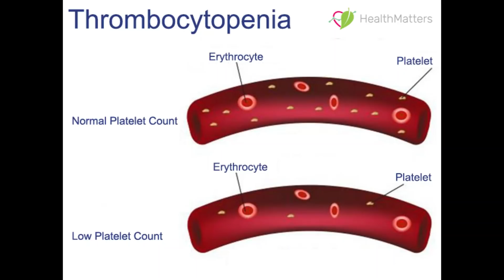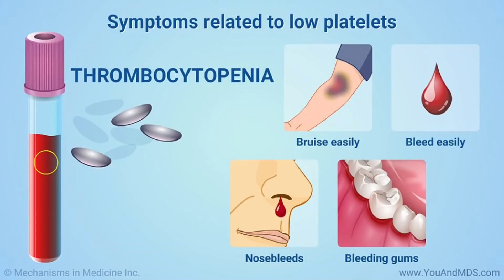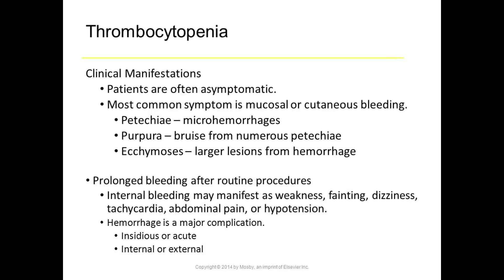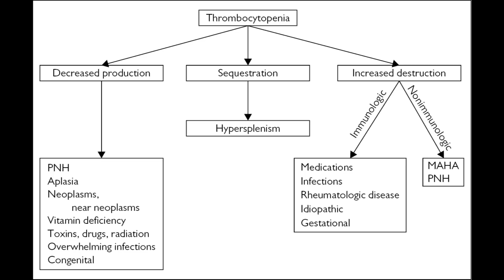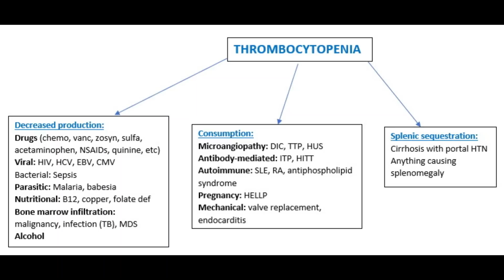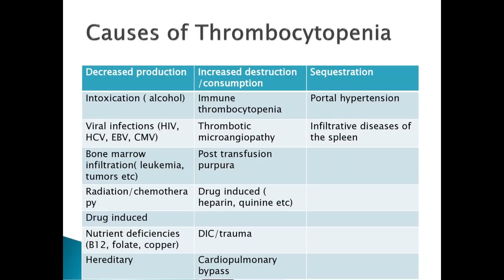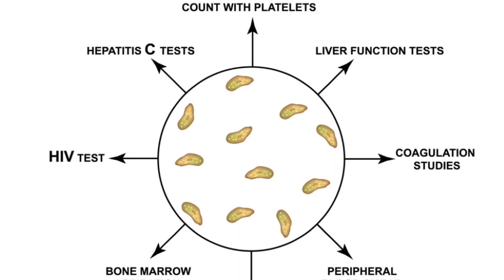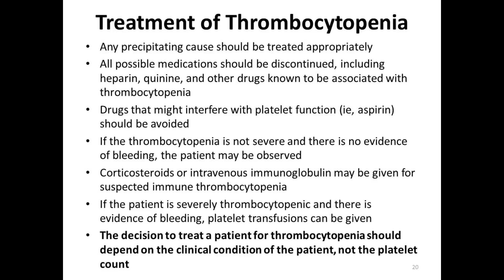platelets kam hone se kya hota hai | low platelets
platelets kam hone se kya hota hai
platelets kaise badhaye
platelets kam hone ke karan

Blood is made up of several types of cells which float in a liquid called plasma. The types of blood cells are:

platelets (also called thrombocytes)
When your skin is injured or broken, your platelets clump together and form clots to stop the bleeding. When you don’t have enough platelets in your blood supply, your body can’t form clots.

A low platelet count is called thrombocytopenia. This condition can range from mild to severe, depending on its underlying cause. Some people with thrombocytopenia may not experience any symptoms; for more severe cases, uncontrollable bleeding can result in death.

Thrombocytopenia can be caused by a range of factors such as pregnancy, medical conditions such as leukemia, or certain medications (such as blood thinners). As a result, there are multiple treatment options for thrombocytopenia which may differ depending on the root cause of the condition.